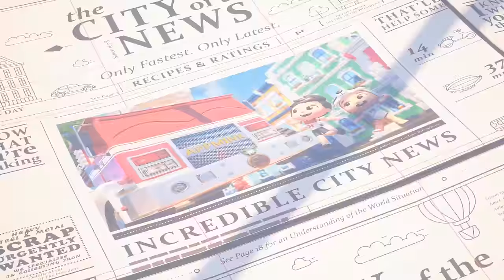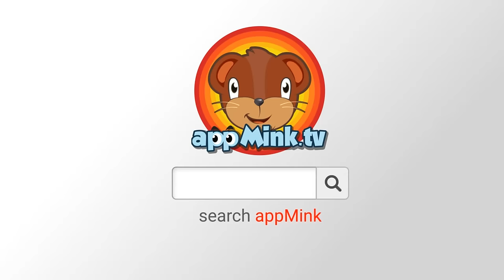🚗🎶 Little Aaron Had a Truck👦🚚 Vehicles Adventures!🏎️✨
🌟🎵🏎️Buckle up for an exciting ride through the world of little Aaron and his truck buddies!
🌈👦 This compilation is a joyous celebration of vehicles, construction, and the boundless imagination of little ones. Let the catchy tunes and vibrant animations transport your kids to a world where every road leads to adventure! 🎉
0:04 🚒🚌Little Aaron Had a Trucks 🚂 🚛Vehicles song🤩 🚍
2:03 🚒👨‍🚒Fire Truck Song🐱🪜 Save the Cat 💦🔥 Fire Truck Rescue Song 🚨
4:09 🏗️🚚 Build a Toy Carrier Truck with Crane Truck, School Bus, and Hot Air Balloon
8:20 🚒 🔧John Jacob Jingleheimer Schmidt ⭐️Car Repair Salon 🎵👍
10:12 🚒🫙Who Took the Fire Truck from the Toy Jar 😏😮‍💨
13:19 🚛🚒 Baby Truck Song  🫥😋Hide-and-Seek Adventure! 🚑🛞
15:25 🐰🥚Easter Egg Hunting with Evil Bus🚑 Ambulance and Police Car🚓
19:43 🚒🔥 Delivery Fire Truck 📦🎮 Kids Pretend Play with Toy and Cola delivery🥤🧸
22:15 🚗🚖🚓Drive Cars & Trucks🚒🚚🚌🚑
23:51 🚓✨ Awesome Vehicles Friends🌟 🚒 Car Friends🚌
25:32 🚂 appMink Toy Train carries Fidget Spinner, Toy Boxes & Crayon on Wooden Train Track 🚂🎁🖍️
29:01 🎓🚓 Police Academy🚨Police Cadet Training 🛠️ Build Baby Police Car
32:25 🛞🚌 The Wheels On The Bus 🛞🚌 School Bus Song
34:37 🕷️🕸️ Incy Wincy Spider ☀️🌧️The Itsy Bitsy Spider Journey 🌈🌟
36:20 🚙🚌🚒 appMink Awesome Vehicle Competition ft. Monster Truck & School Bus
42:16 🚒 Yes, yes, I love my Fire Truck, 🏗️ Crane Truck and 🚌 School Bus!
44:31 🎶 🚗 ABC Song 🚓 Kids Learn ABC with Baby Toy Cars 🚑
46:17 🚂🟡🔺🔲 appMink Shape Train - Kids Learn Shapes with the Geometry Train